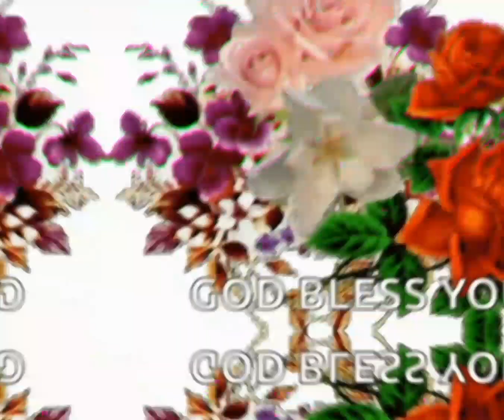இன்று உங்களுக்கு சமாதானம் தரும் வார்த்தை || Today Bible words || BERXY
Created by
                  • BERXY •
இன்று உங்களுக்கு சமாதானம் தரும் வார்த்தை || Today Bible words In Tamil